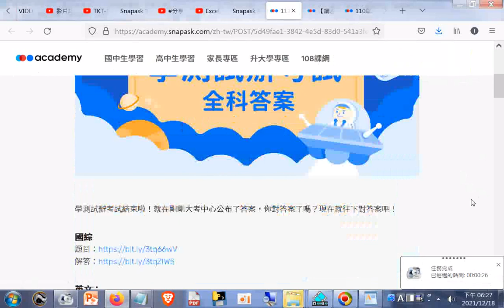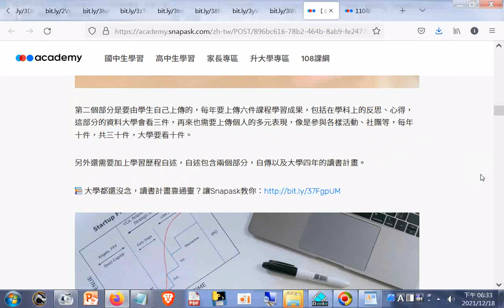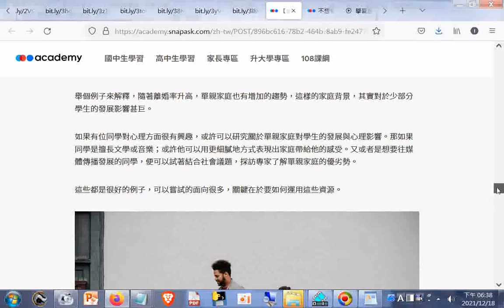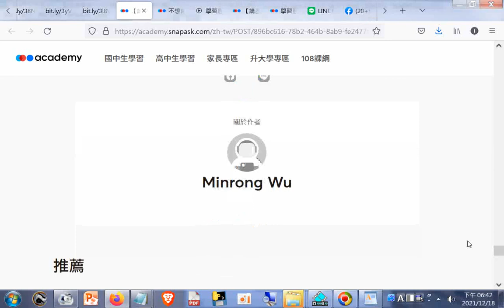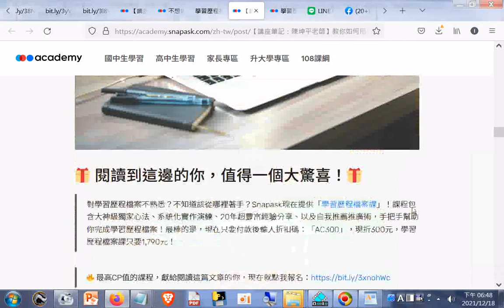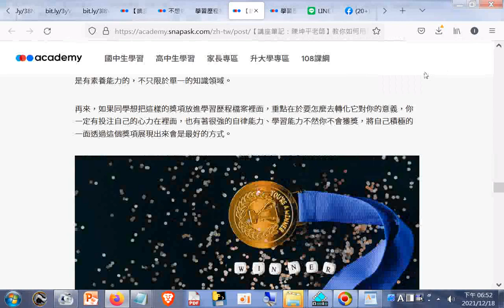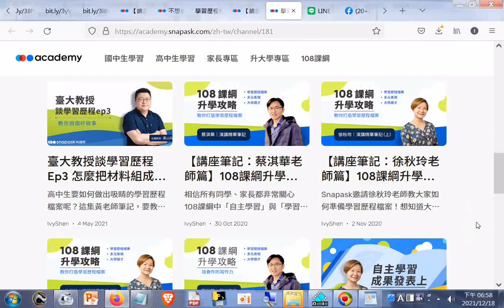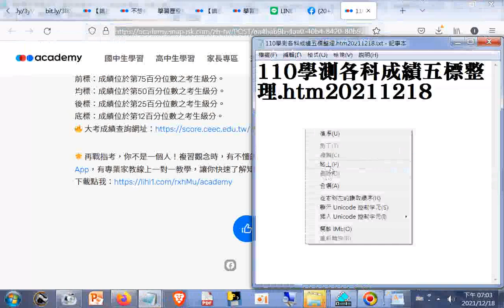學習歷程檔案專題研究--學習歷程檔案影片、題庫、講義與專欄｜Snapask 學而知之.htm20211218+網址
閩南語讀經影片合輯